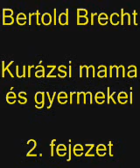Bertolt Brecht - Kurázsi mama és gyermekei 2. fejezet / hangoskönyv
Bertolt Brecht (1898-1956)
Kurázsi mama és gyermekei (1939)
Brecht 1939-ben írt darabja a harmincéves háború idején játszódik ugyan, a kor kispolgárainak történetét írja meg: azét a kispolgárét, aki megélhetése érdekében újabb és újabb engedményeket tesz, míg végül túllép azon a ponton, amelyről még visszatérhetne.